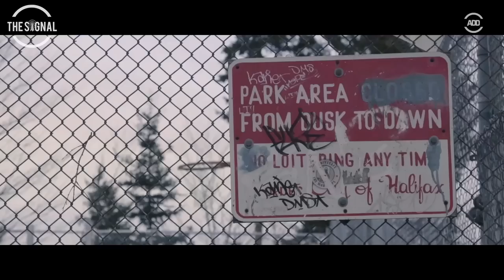Quake Matthews "Picket Fence" - The Signal | All Def Music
Since emerging from the underground battle rap scene in his early teens, the 26 year old Nova Scotia native has made a name for himself for his brand of breakneck beats and unadulterated rhymes. His signature raspy voice and raw emotion make for a captivating listening expirience that appeals to a wide audience. The award winning emcee has just released his 4th studio album entitled 'Rap Music' and is gearing up for his Canadian tour dates this spring.

Produced by Amir Abbassy for All Def Digital